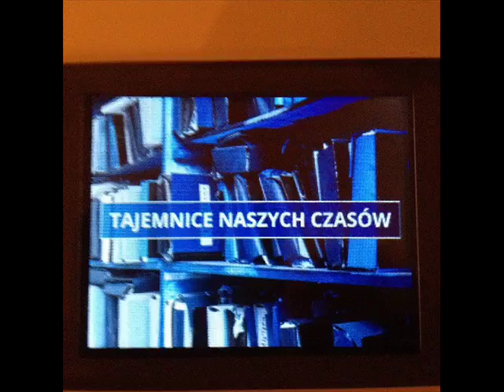Tajemnice naszych czasów 2010 Cz 01a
POLECAM Audycje 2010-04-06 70 rocznica zbrodni katyńskiej,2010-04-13 Kłamstwo katyńskie, 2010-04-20 Aleja zasłużonych, 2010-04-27 Tragedia w Czarnobylu, 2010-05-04 Największa wojna w historii